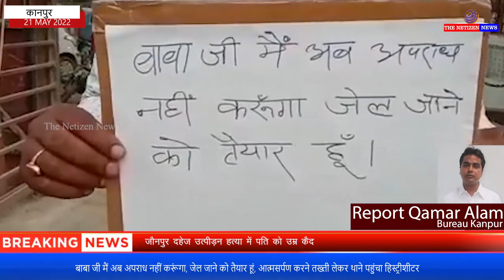कानपुर देहातबाबा जी मैं अब अपराध नहीं करूंगा, जेल जाने को तैयार हूं,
बुधवार को पनकी थाने में पनकी थाने का हिस्ट्रीशीटर और टापटेन अपराधी खुद तख्ती लेकर आत्मसमर्पण करने थाने पहुंचा। उसने आगे के जीवन में कभी अपराध न करने की कसम भी खायी।